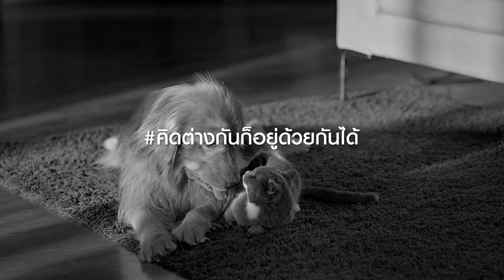Money Talk@SET - กลยุทธ์จัดพอร์ตปี 63 ปีแห่งความผันผวน - เจษฎา สุขทิศ